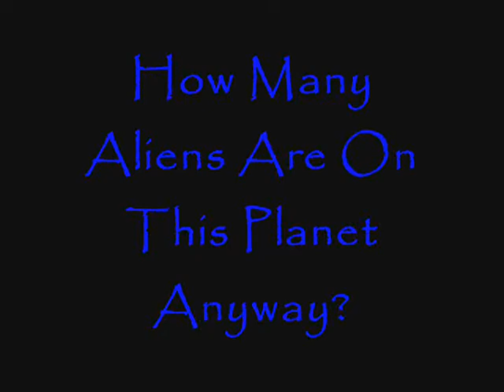The Invasion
ocs spring 2014